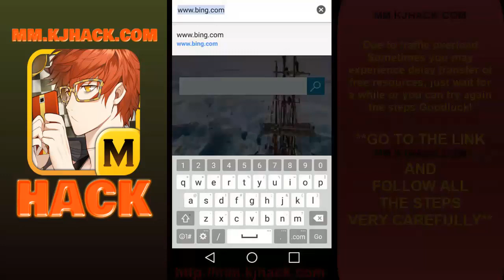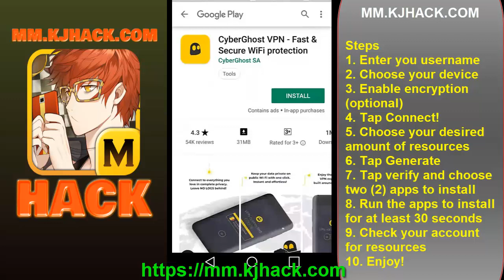Mystic Messenger Hack 2019😉| How to Get Unlimited Hourglass & Hearts | Working for Android/iOs